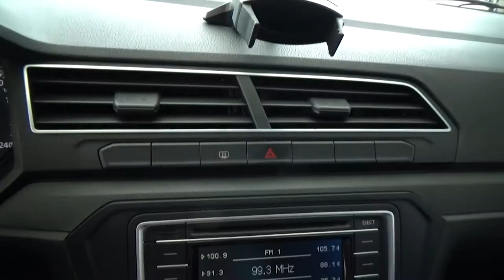Volkswagen / Gol / 2019 - 2642